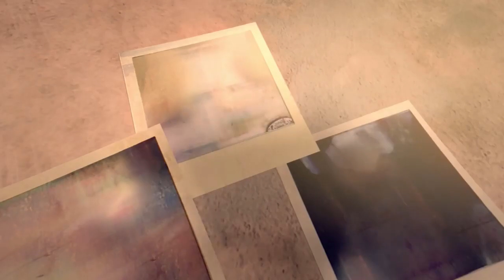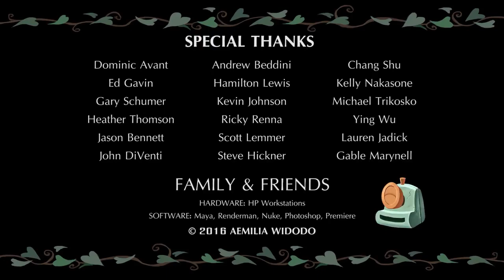Last Shot- Funny Animated Short Film by Aemilia Widodo.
Category
Film & Animation
Licence